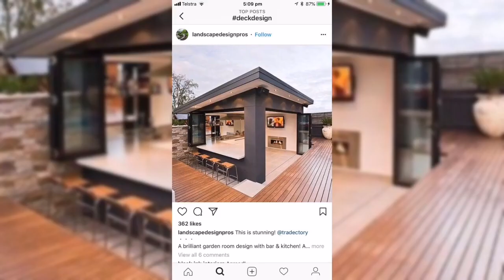100 Unique and Modern Patio Decor Ideas of 2023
100 Unique and Modern Patio Decor Ideas of 2023
A patio is an outdoor space that can be used for various purposes, such as dining, entertaining guests, or simply relaxing. Patio designs can vary depending on the size and shape of the space, as well as the desired style and functionality.

One popular patio design idea is to incorporate natural elements, such as stone or wood, to create a rustic and cozy atmosphere. This can be achieved through the use of stone pavers, a wooden pergola or trellis, and natural plantings such as trees or shrubs.

Another patio design idea is to create a modern and minimalist look by using clean lines and simple shapes. This can be achieved through the use of geometric shapes, such as square or rectangular pavers, and sleek, contemporary furniture.

outdoor living," "natural elements," "rustic," "modern," "minimalist," "entertaining," "seating," "dining," "grill," and "pergola."

Ultimately, the best patio design is one that suits the needs and preferences of the homeowner, while also creating a beautiful and functional outdoor living space.

For those who love to entertain, a spacious patio with ample seating and dining areas is ideal. This can be achieved through the use of outdoor dining sets, comfortable lounge chairs, and even a built-in bar or grill.